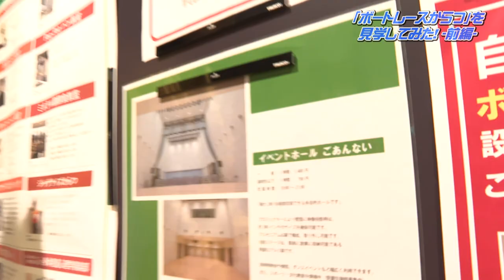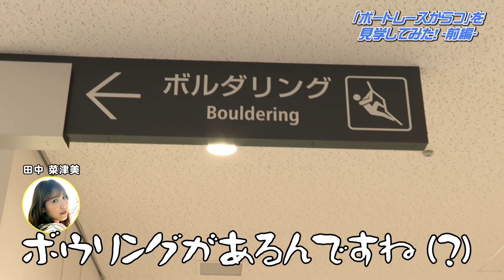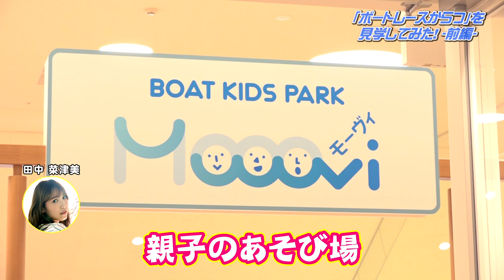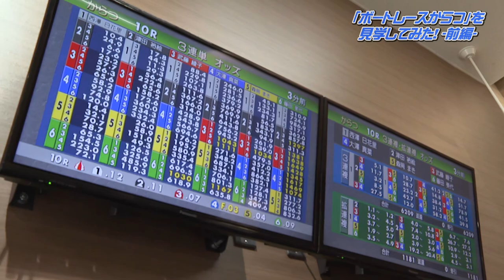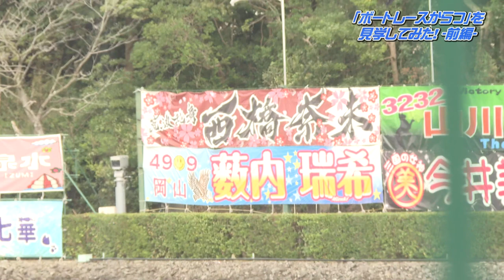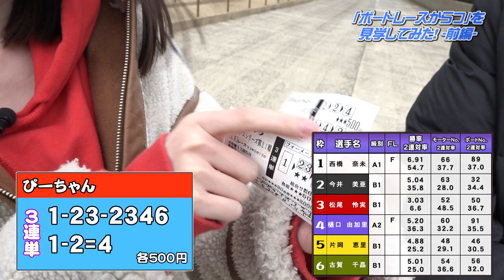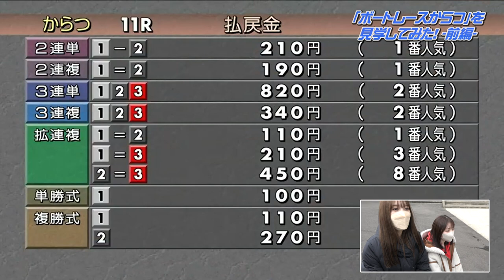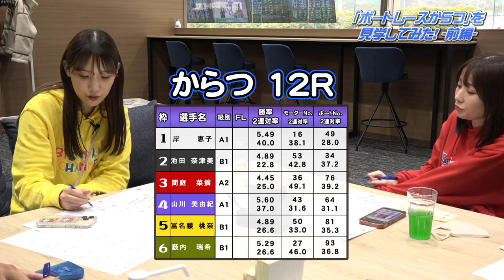【前編】初本場！ボートレースからつにお邪魔したら楽しすぎた！！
☆「ボートレースからつ」さんのHP☆

過去動画